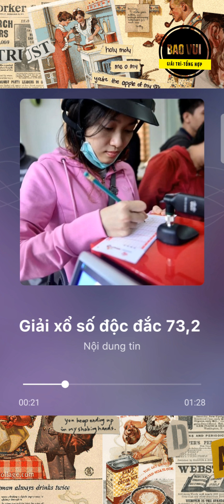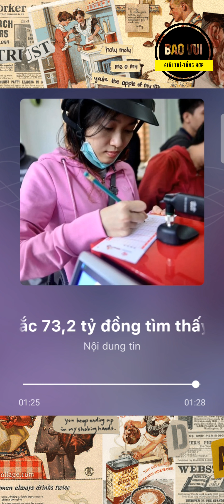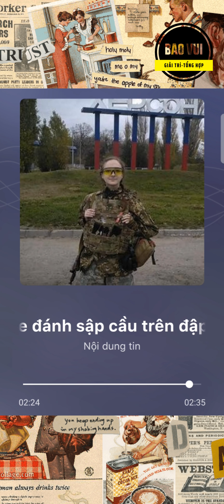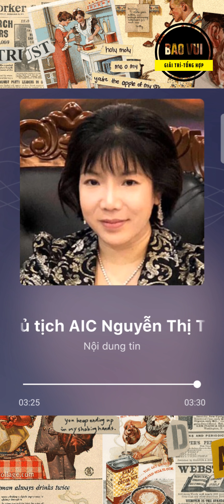Bản tin 14_11_2022 Giải xổ số độc đắc 73 tỷ đồng tìm thấy chủ nhân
📽️🎥📽️ Video đề xuất :
☎️☎️☎️Hotline  @BAOVUI   :
     🧑‍💼 ZALO :
     🧑‍💼 FACE BOOK :